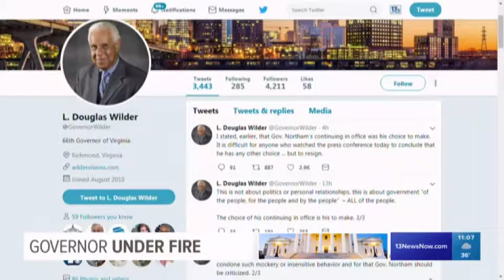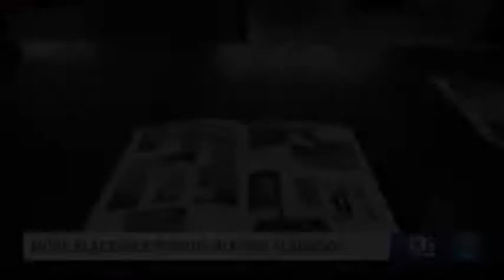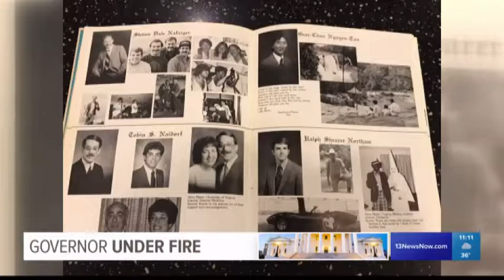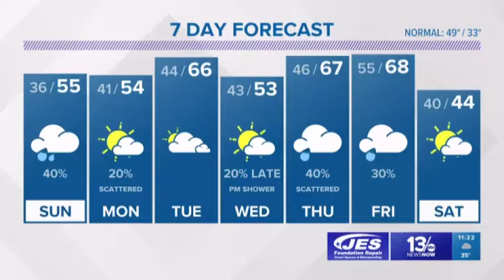11PM NEWSCAST GOV RALPH NORTHAM BLACKFACE